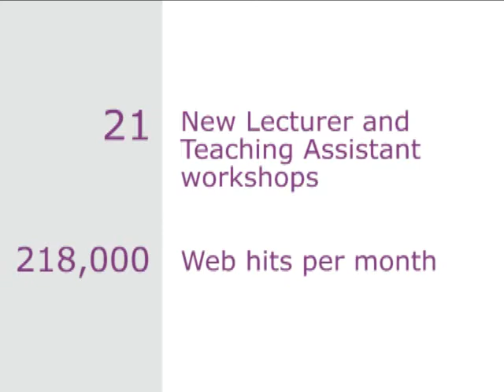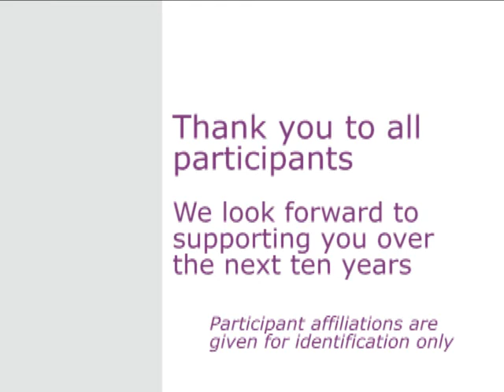Ten Years of the Economics Subject Centre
Staff from universities around the UK and from professional bodies say how the Economics Network of the HE Academy has helped them share best practice in teaching. The Network provides resources, conferences, training events and networking opportunities to support the teaching of economics in higher education.